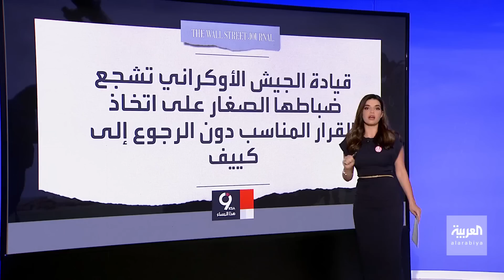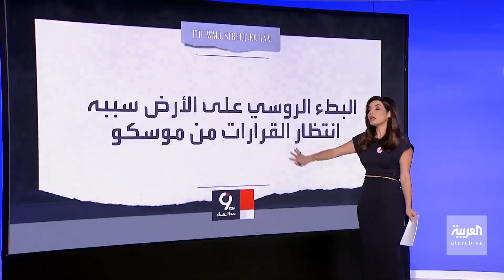التاسعة هذا المساء | خبراء عسكريون يكشفون سر التقدم الأوكراني السريع على الجبهات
"تباطؤ الروس يعود للنظام العسكري المتبع منذ الحقبة السوفيتية".. خبراء عسكريون يكشفون سر التقدم الأوكراني السريع على الجبهات: صغار الضباط يتخذون قرارات فورية في ساحة المعركة